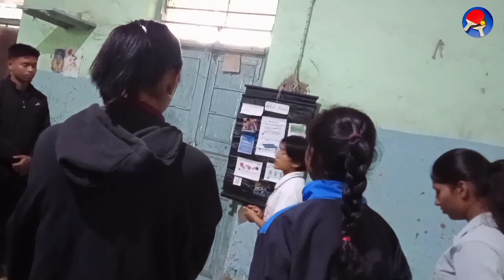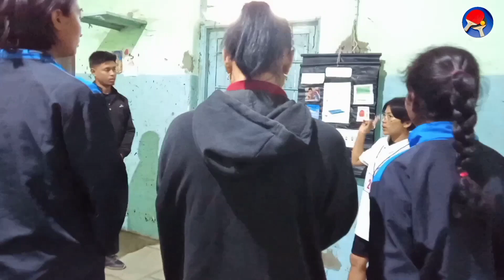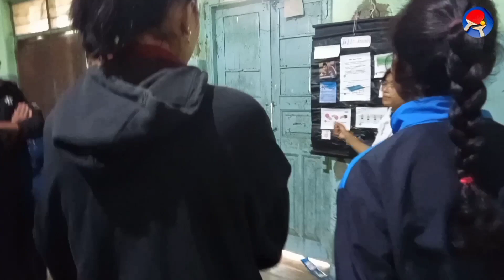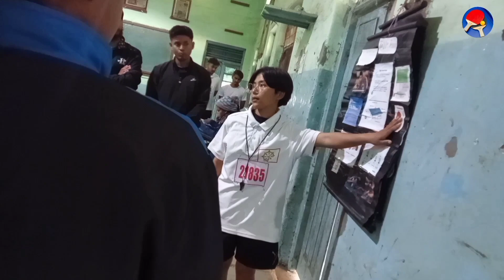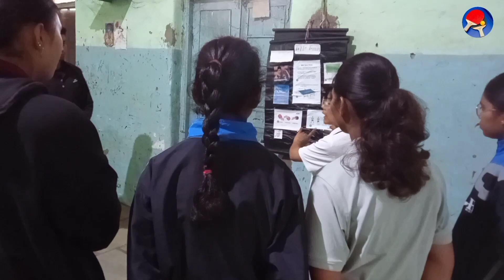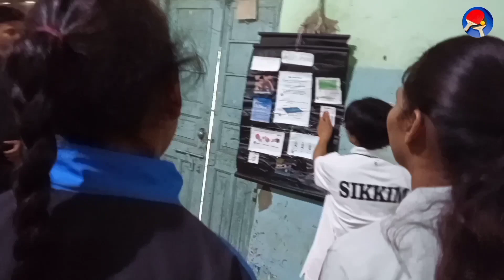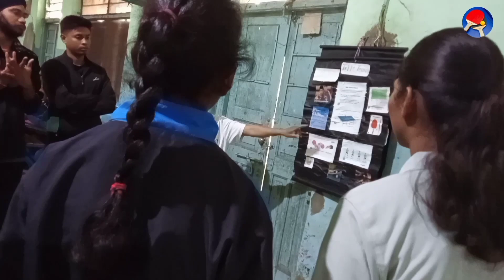Lesson exam vlogs(BPEd lll Semester) Table tennis back hand push HVPM Amravati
Lesson exam vlog(BPEd lll Semester) 2023 HVPM Amravati

He'll guys app sab kese hai aaj ki vedio  Mera exam ka vlogs hai lesson exam about Table tennis main skill ha Mera back hand push so in this vedio related to sports so I want to share my experience with you guys 🙏 so don't forget to watch.

2nd year lesson exam BPEd HVPM
BPEd lesson HVPM table tennis
table tennis lesson hvpm
black hand push skill lesson
lesson exam table tennis
black hand push lesson lll Semester BPEd
HVPM Amravati college lesson exam
HVPM Amravati lll Semester BPEd
HVPM Amravati college 2023
table tennis lesson exam
black hand push table tennis
लेसन एक्जाम
BPEd एक्जाम hvpm
टेबल टेनिस लेसोन BPEd
LESSON ब्लग hvpm
2023 लेसन ब्याक हन्द पुस hvpm
लेसन एक्जाम bped 2023 lll Semester hvpm